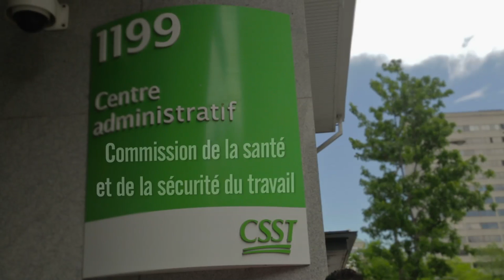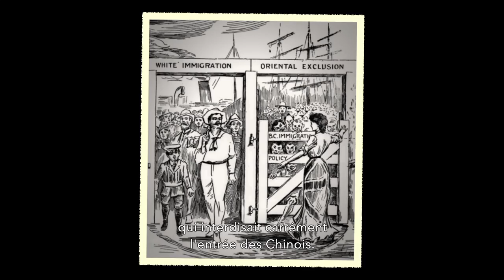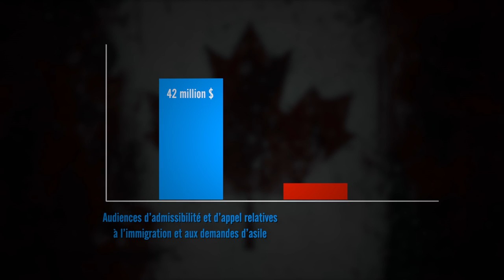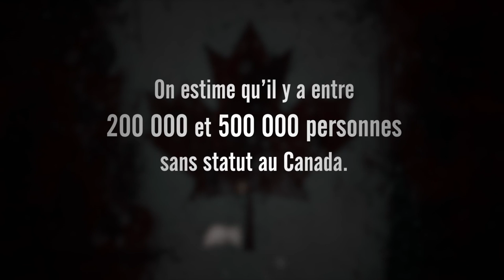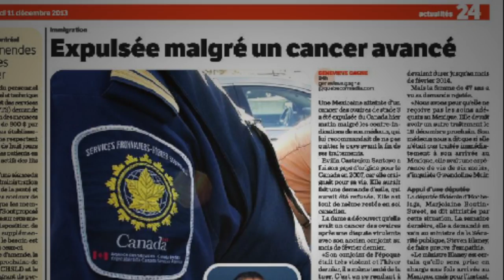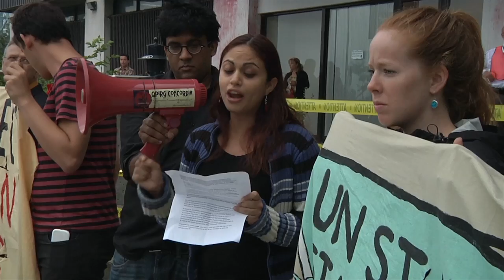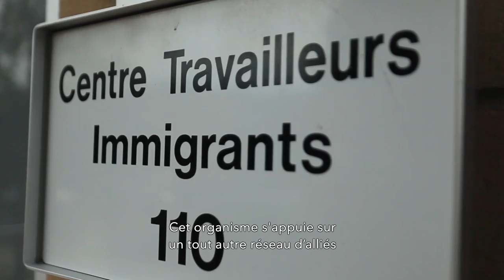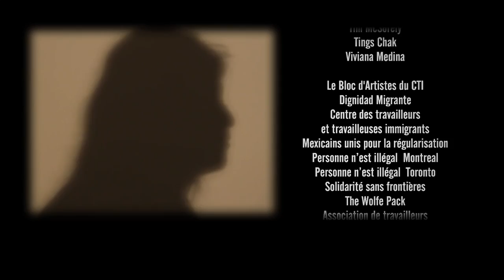Dans l'ombre des frontières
Le Canada est-il vraiment aussi accueillant pour les migrants qu’il prétend l’être? Dans l’ombre des frontières démonte ce mythe et, à l’aide de nombreux récits personnels de détentions, de privations de services essentiels, d’exploitation et d’expulsions, montre à quel pointla vie des personnes sans statut au Canada est marquée par la précarité. En faisant des liens entre ces récits personnels et des enjeux systémiques tels que la souveraineté autochtone,le rôle du Canada dans le déplacement forcé des migrants à l’étranger et les effets de ses politiques discriminatoires au pays, ce documentaire met en lumière la résistance populaireaux pratiques gouvernementales xénophobes ainsi que la lutte perpétuelle des personnes migrantes pour la liberté de circulation.